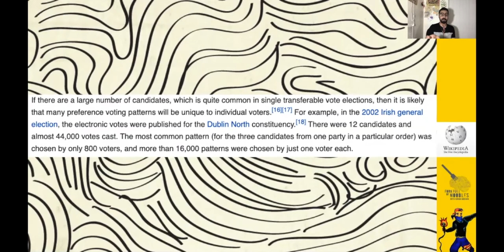Why America Needs Rank Choice Voting [FFON 214]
With America's Election System controlled by monied interests, we need a system that expand it beyond corporations and a duopoly, like Rank Choice Voting!